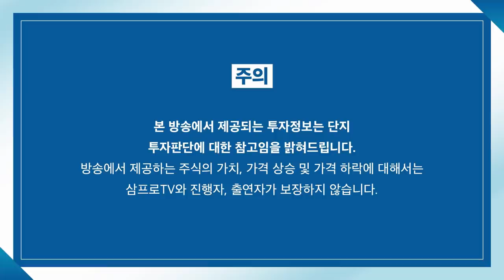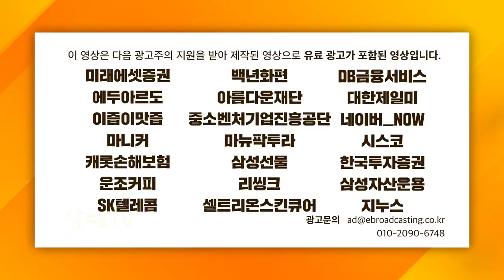[증시셔터맨] 우크라이나 지정학적 리스크에 양시장 하락마감 f. 유안타증권 박현상 차장